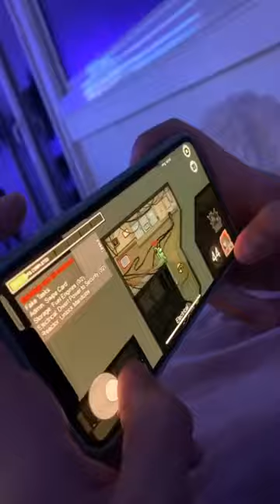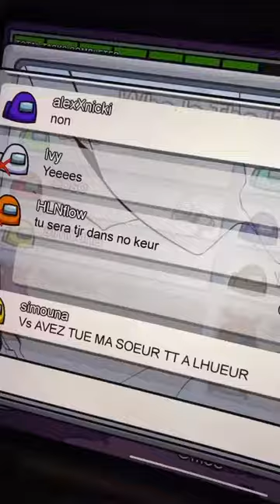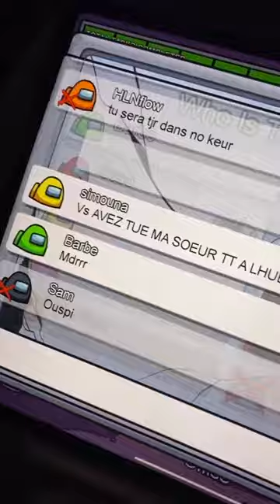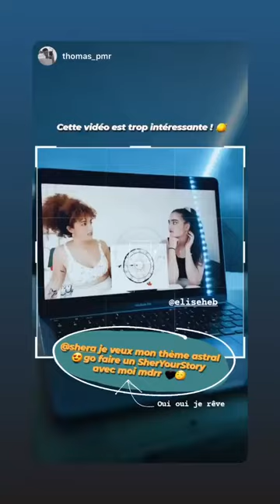SHERA KERIENSKI - 01 Octobre 2020